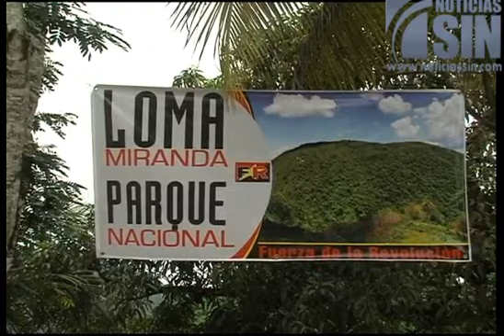Piden a congresistas no dilatar la ley sobre Loma Miranda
SANTO DOMINGO, República Dominicana.- A menos de 48 horas para la próxima sesión de la Cámara De Diputados, el grupo de ambientalistas que desde hace 16 días acampa al pie de Loma Miranda, pidió a los congresistas no dilatar la aprobación de la ley que convierte en parque nacional esta  reserva minera.

Con la pelota en la cancha de los diputados, el grupo de ambientalistas dijo esperar que a más tardar el próximo martes, los congresistas de la cámara baja den el visto bueno al ante proyecto y declaren a Loma Miranda Parque Nacional.

Aseguran que estarán atentos cuando llegue la hora de votar por la pieza, y advirtieron a los diputados que cualquier voto disidente al sentir del pueblo, será castigado en las urnas durante las elecciones del 2016.

Pero una vez aprobado en el congreso, faltaría la promulgación del presidente Medina, al que pidieron también no dilatar el proceso con observaciones.

Mientras, los ambientalistas buscan ganar terrero y sembrar conciencia en la población sobre la importancia de declarar la reserva Parque Nacional, y para ello, celebraron este domingo el primer torneo deportivo Medalla del Agua, que tuvo como lema, el agua vale más que el oro.

Durante el evento, se realizaron torneos de dominó, damas, béisbol, entre otras disciplinas, y los ganadores fueron galardonados con esta medalla.

Al pie del campamento, ubicado próximo al balneario Acapulco, se dieron citas decenas de visitantes, que disfrutaron de las virtudes que ofrece la loma, y mostraron su apoyo a la iniciativa de los ambientalistas.